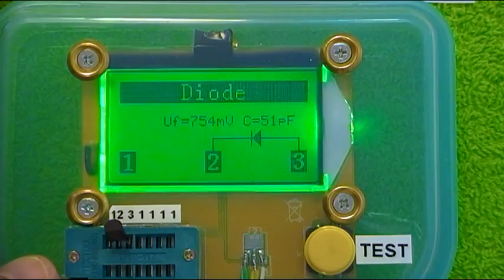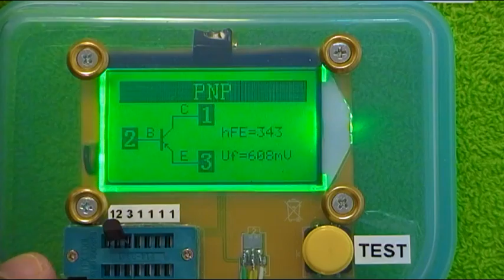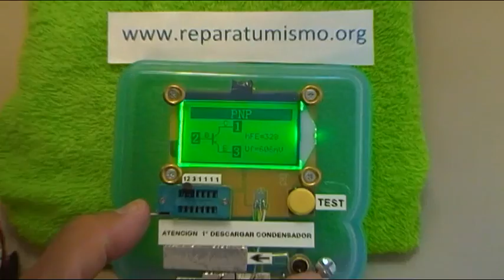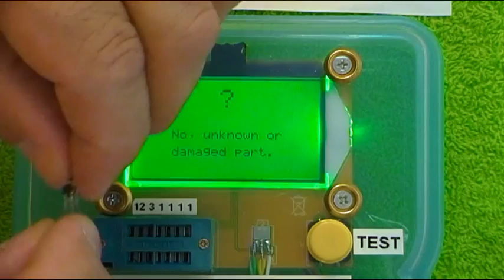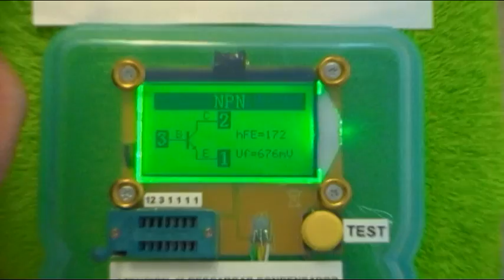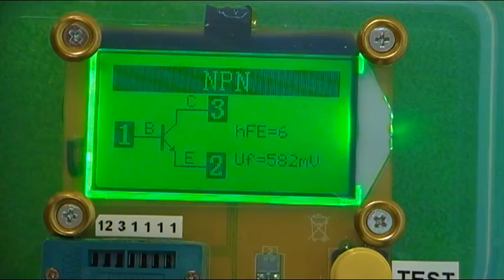MEDIDA TRANSISTORES - USO DEL COMPROBADOR MULTICOMPONENTES ESR Meter 12864 LCD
A este vendedor lo he comprado yo.